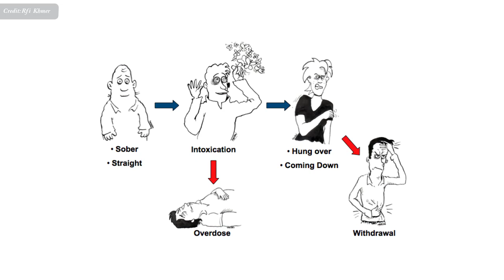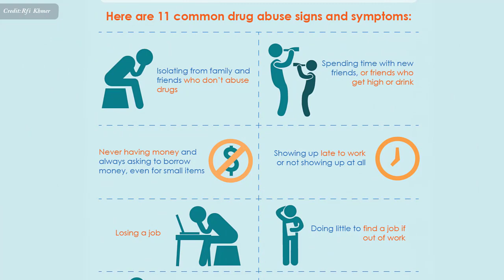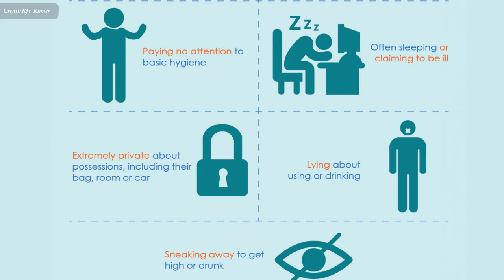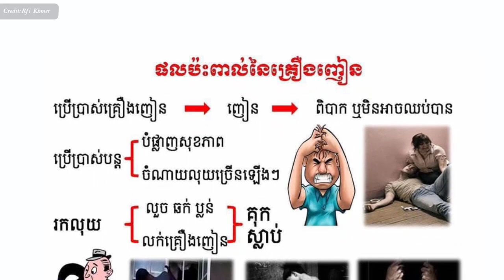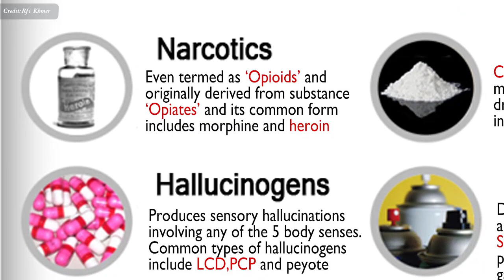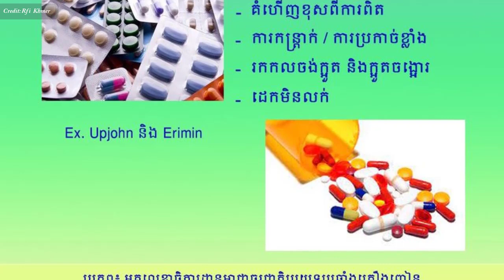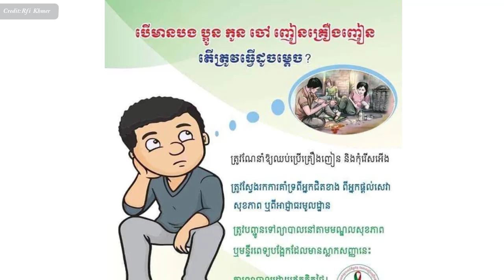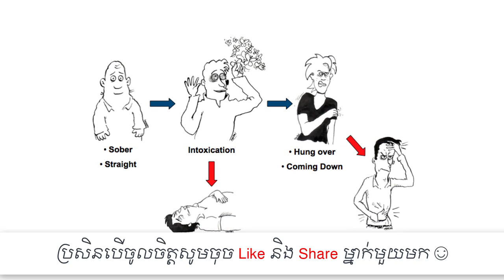គ្រោះ​ថ្នាក់​នៃ​ការ​ប្រើ​គ្រឿង​ញៀន​ , Dangers of drug use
In this video we want to show you about គ្រោះ​ថ្នាក់​នៃ​ការ​ប្រើ​គ្រឿង​ញៀន​ , Dangers of drug use , SUCCESS REVEAL

គ្រឿង​ញៀនៈ
បទ​សម្ភាសន៍ជាមួយ​នឹង​លោក​វេជ្ជបណ្ឌិត មាស វរិទ្ធ​ នាយក​មន្ទីរ​ពិសោធន៍​គ្រឿង​ញៀន​នៃ​អគ្គលេខាធិការដ្ឋាន​ជាតិ​ប្រយុទ្ធ​ ប្រឆាំង​នឹង​គ្រឿង​ញៀន។

✮✮✮✮✮ Enjoy!

✡ ABOUT US ✡
.: Why We create SUCCESS REVEAL channel :.
1. To inspire, Motivate, create new entrepreneur
2. Share Business knowledge, Entrepreneurship, Success
3. Free Business Education Online